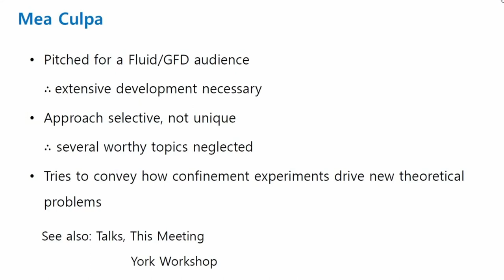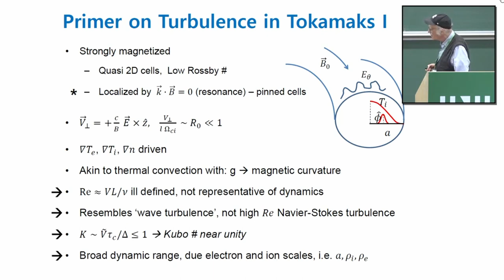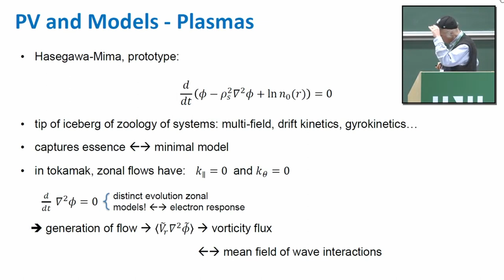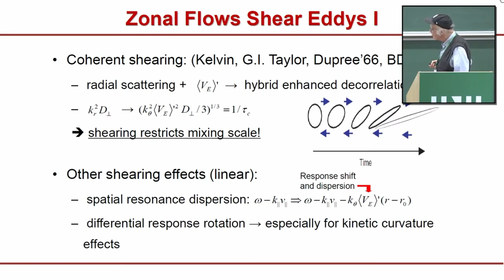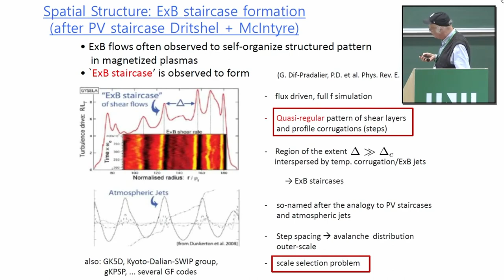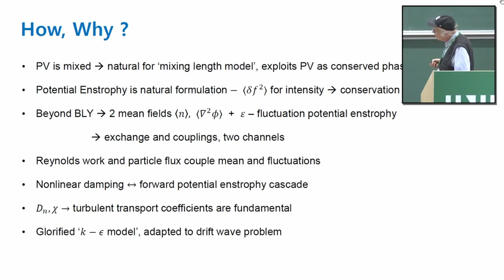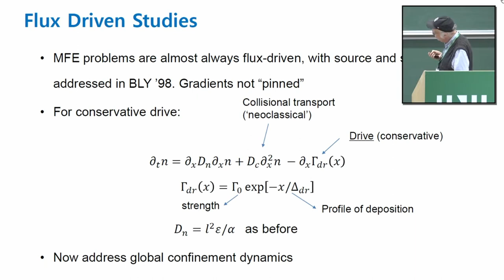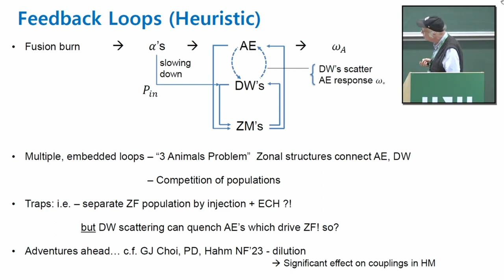ADIW01 | Prof. Patrick Diamond | Staircases in Confined Magnetized Plasmas — Overview via...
Speaker: Professor Patrick Diamond (University of California, San Diego)

Date: 18th Jan 2024 - 9:00 to 10:00
Title: Staircases in Confined Magnetized Plasmas — Overview via Selected Topics
Event: (ADIW01) Layering — A structure formation mechanism in oceans, atmospheres, active fluids and plasmas

Abstract: P. H. Diamond Depts. of Astronomy &amp; Astrophysics and Physics U.C. San Diego
This talk presents an overview of layering and staircases in confined magnetized plasmas, by way of a discussion of selected topics. Staircase formation due to inhomogeneous mixing of heat, particles, etc. is well known in confined plasmas. Many mechanisms of inhomogeneous mixings are possible, and will be critically discussed. Basic models of confined magnetized plasmas are introduced, with an emphasis on physical simplicity, and accessibility to a broad audience. Models of staircase formation are then discussed, with an emphasis on: i) Two-scale mixing, with one scale emergent. Transition from staircase to transport barrier states in these models are of particular interest. ii) Jam formation in avalanching. Confined plasmas of interest are typically heat flux driven, and thus support avalanches. Jams form in avalanching systems, then leading to staircase formation. More generally, the seemingly intimate relation between staircases and avalanches &lsquo;near marginal stability&rsquo; is of some interest and will be discussed. iii) Self-sharpening, as in homogenization in an array of convective cells, which may be anisotropic (i.e. zonal flows). A state of a weakly fluctuating vortex array (finite temperature vortex crystal) is a particularly compelling venue in which to study layering by self-sharpening. Resiliency of self-sharpened staircase states will be discussed. We will also introduce key experimental results on staircases and discuss related mesoscopic phenomena, such as turbulence spreading. Additional systems with dynamics resembling those of plasmas (such as  Cahn&ndash;Hilliard&ndash;Navier&ndash;Stokes) - and which manifest layering - will be discussed.